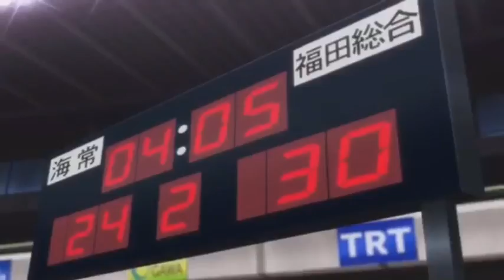[KnB]Kaijo AMV • Lean on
Song : Lean on
Artist : Major Lazer and Dj Snake ( Ft. Mø)